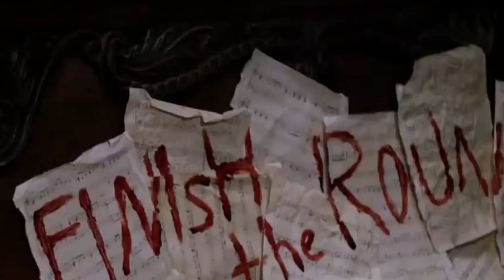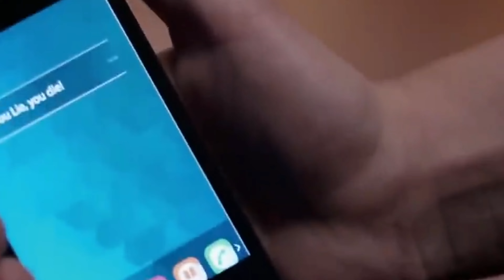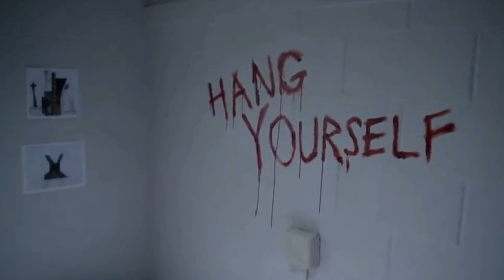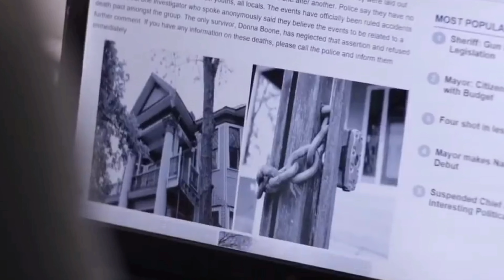Truth Or Dare (2017) Full Slasher Horror Movie Explained In Hindi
For Viewers : for great and better experiece watch it online .
Truth Or Dare (2017).

Thankyou.